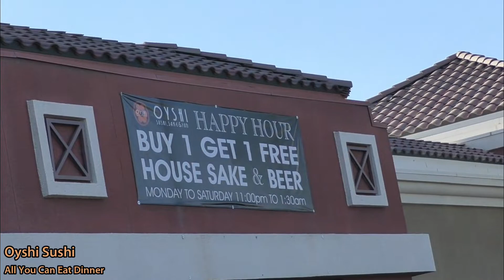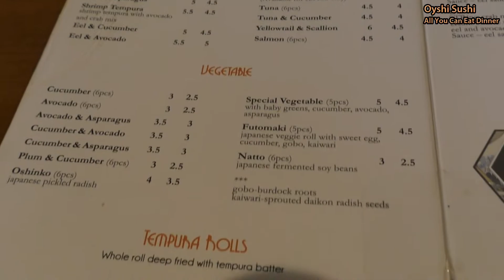Las Vegas Oyshi Sushi All You Can Eat Dinner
Address : 7775 S Rainbow Blvd  Ste 145  Las Vegas, NV 89139

Lunch: Adults $23 Kids (under 12) $16
Dinner: Adults: $28 Kids (under 12) $19